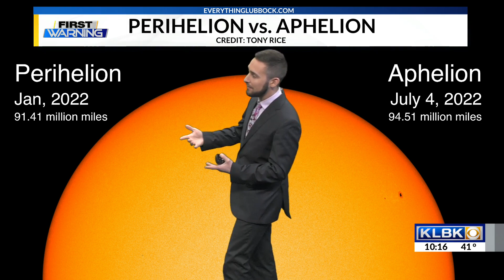Perihelion Explanation with KLBK Chief Meteorologist Jacob Riley